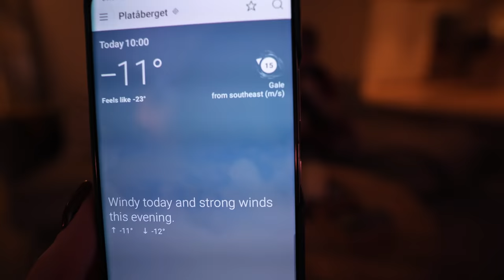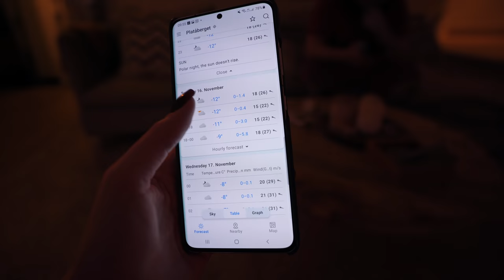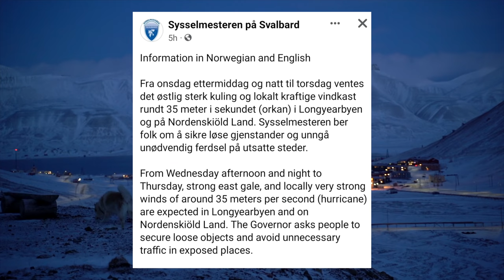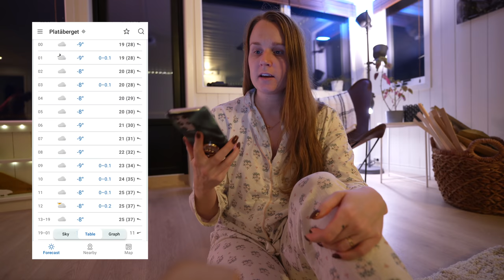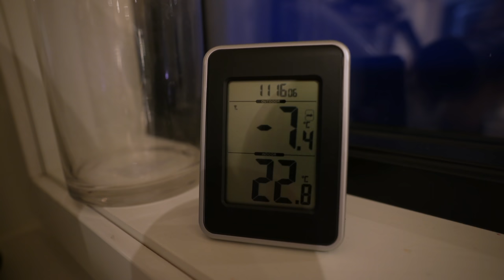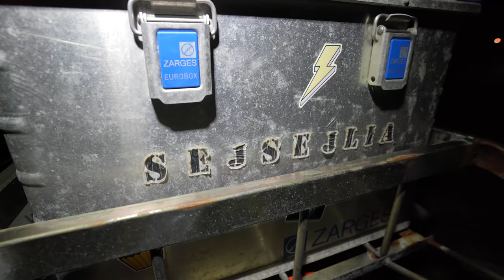We got hit by a HURRICANE | Polar Night on SVALBARD, an island close to the North Pole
This week we had a Hurricane hit Svalbard with 85mph winds, 35m/s. We prepare our cabin for the storm and tell you how Longyearbyen prepares for a storm like this! I hope you like the video! :)